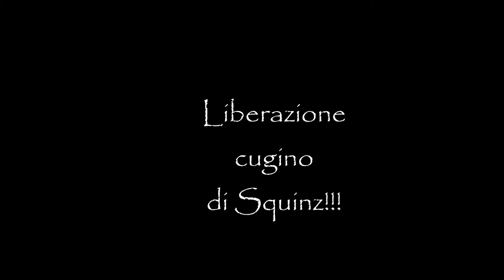PIPISTRELLO SAVI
Liberazione pipistrello Savi